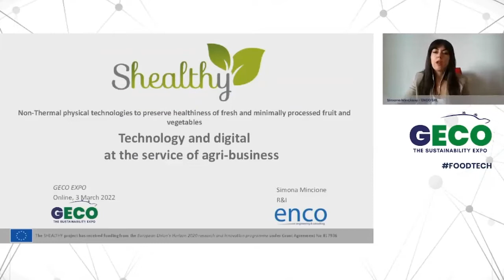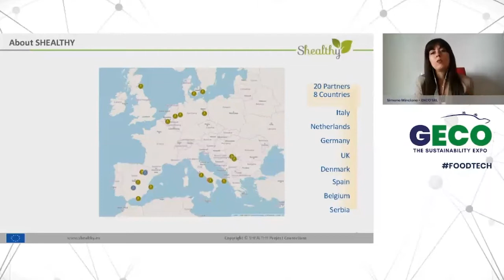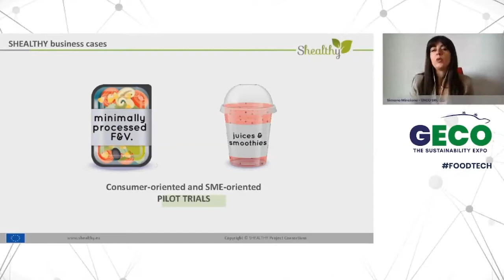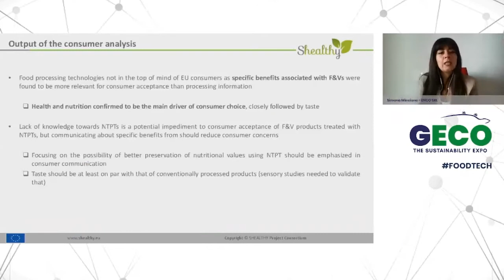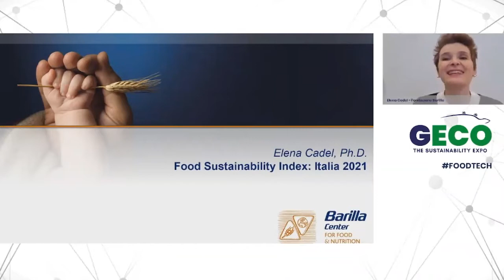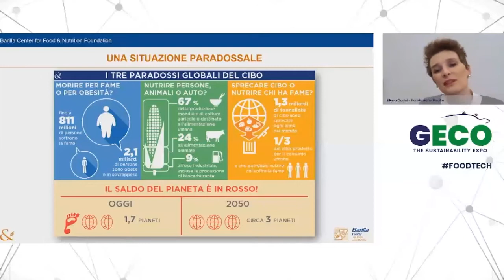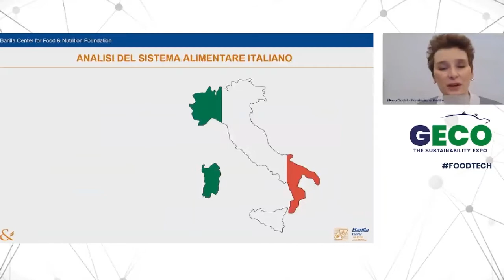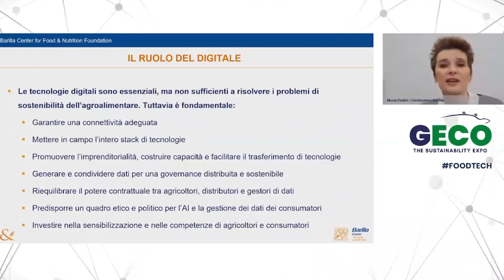TECNOLOGIA E DIGITALE AL SERVIZIO DELL’AGROALIMENTARE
L’innovazione dei processi produttivi, di lavorazione e raccolta dell’agroalimentare italiano appare come carta vincente a disposizione delle aziende del settore per promuovere modelli di sviluppo sostenibile. Rendere operativi gli strumenti tecnologici in questo mondo vuol dire adottare una visione olistica che sappia, da un lato, coniugare al meglio le tre dimensioni della sostenibilità (ambientale, economica
e sociale) e dall’altro favorire la creazione di solide reti di collaborazione tra gli operatori del settore. Un approccio al mondo dell’agrifood, sinergico e integrato, che deve andare oltre un approccio parcellizzato, legato all’introduzione di singole soluzioni tecnologiche, adottando invece una visione di più ampio respiro, in cui valorizzare al meglio nuove forme organizzative, nuovi servizi e nuove strategie su tutta la catena del valore.

MODERATORE

Domenico Letizia
GIORNALISTA E COMMUNICATION MANAGER
Libero professionista

SPEAKER

Elena Cadel
RICERCATRICE
Fondazione Barilla

Veronica Lattanzio
PRIMO RICERCATORE - COORDINATORE
Consiglio Nazionale delle Ricerche – Istituto di Scienze delle Produzioni Alimentari - FoodSafey4EU

Simona Mincione
EU R&D Project Manager
ENCO SRL

Sara Roversi
PRESIDENTE
Future Food Insitute